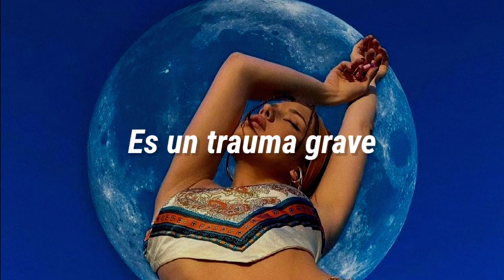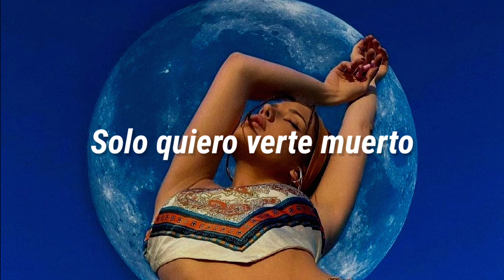Scheroz - Turn me up [SUB ESP]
Encuentrame afuera.

Model.